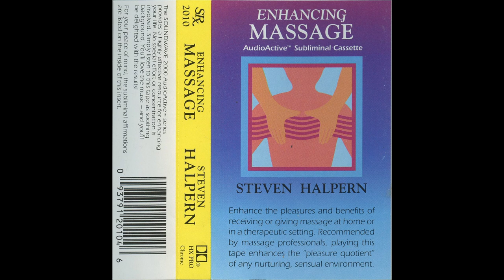Steven Halpern - Enhancing Massage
Halpern's 1988 new age cassette, released by Sound Rx.

Enhance the pleasures and benefits of receiving or giving massage at home or in a therapeutic setting.

1. Side 1 (00:00)
2. Side 2 (43:05)